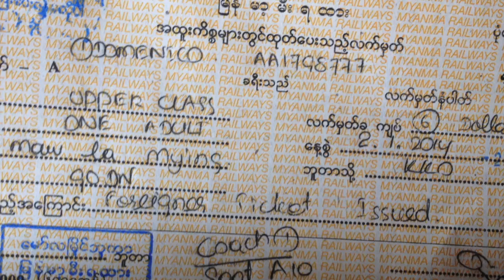Train adventure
I did not know what I was gonna to face that morning.
Luckily I had a light brekky!